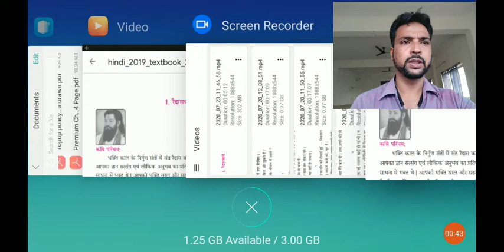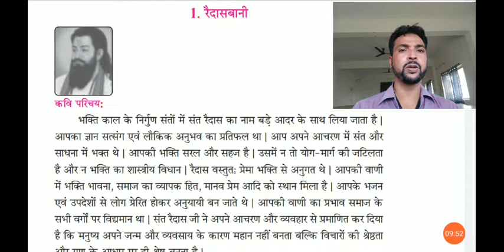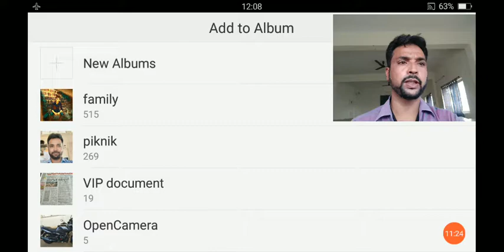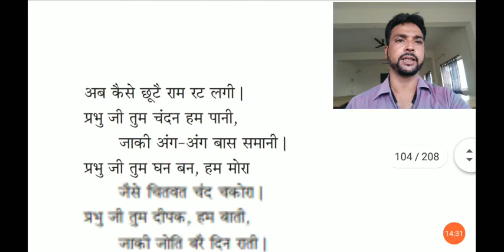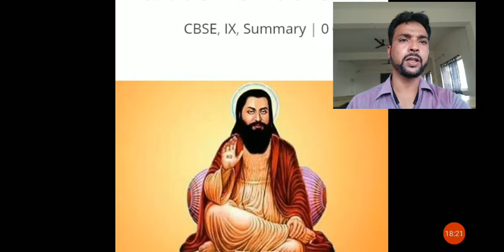HINDI RAIDAAS BAANI PART 1